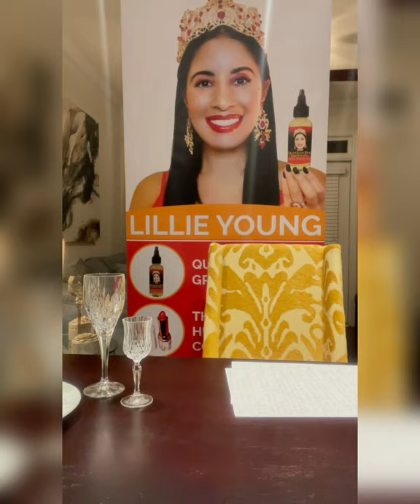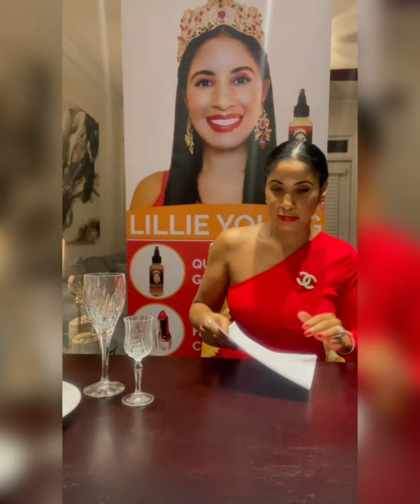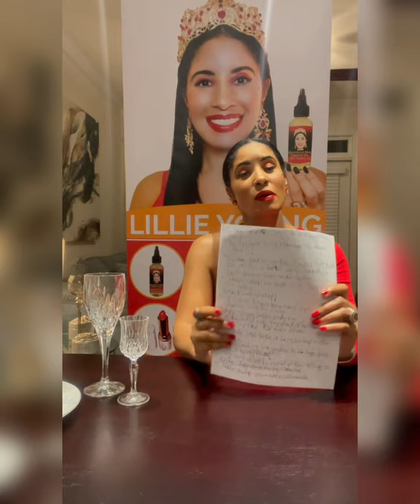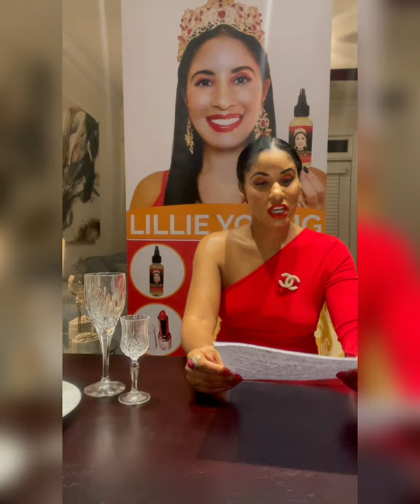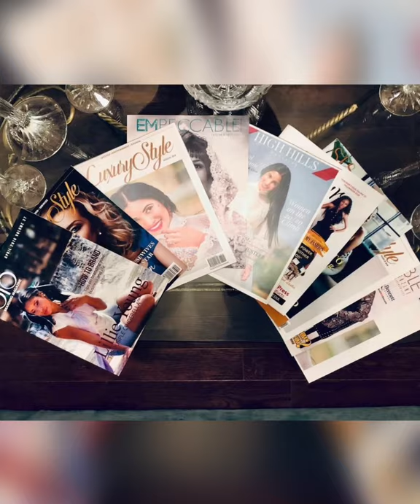RHOBH S11 E13 REVIEW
EVERYTHING IS ALLEGED, ENTERTAINMENT PURPOSES ONLY AND MY OPINIONS

QUEEN LILLIE HAIR GROWTH OIL

THE RED LIPSTICK HUSTLER LIPSTICK 💄 COLLECTION

THE PURPLE CINDERELLA

THE STORY of Kate

THE RED LIPSTICK HUSTLER

THE RED LIPSTICK HUSTLER BEAUTY GUIDE

GET YOU SOME GOLI GUMMIES IN YOUR LIFE 👇🏾